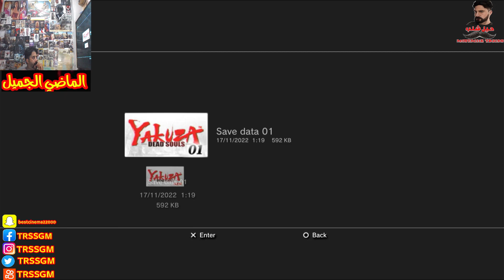تختيم لعبة ياكوزا: النفوس الميتة Yakuza: Dead Souls #6 حيل شنب